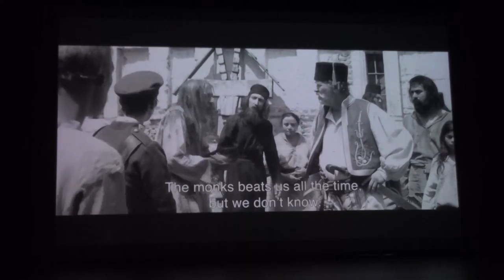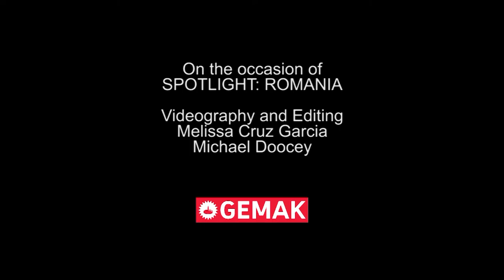SPOTLIGHT: ROMANIA. Corina Burlacu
Extended program in De Nieuwe Regentes Theatre in the frame of SPOTLIGHT: ROMANIA at Gemak.

In close collaboration with initiators/curators Corina Burlacu and Bianca-Olivia Niţă of EASTWARDS, De Nieuwe Regentes Theatre, Laura Pana of migrationlab and Oriana van der Sande of Three Circles, and as part of the Spotlight: Romania mini festival, GEMAK shows an extensive group exhibition of contemporary Romanian documentary photography focusing on themes like migration and social perception.
A side program consisting of documentaries, the unique migrationlab event ‘Welcome to the living room’ and the workshop Culture Matters on 15, 22 & 29 October and 5 November 2015 will provide opportunities for inspiring interactions between the old and new citizens of the city of The Hague.

The exhibition was officially opened on 3 October 2015 by Wim van Sinderen, senior curator at The Hague Museum of Photography, in the presence of the promising young Romanian photographer Alecsandra Raluca Dragoi, one of the participants in the exhibition.